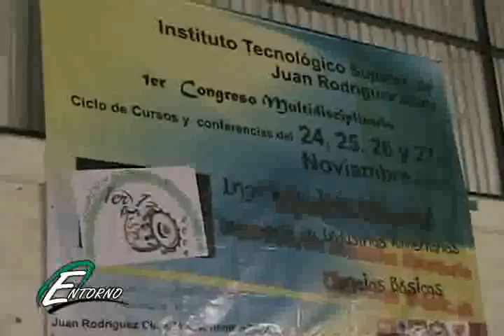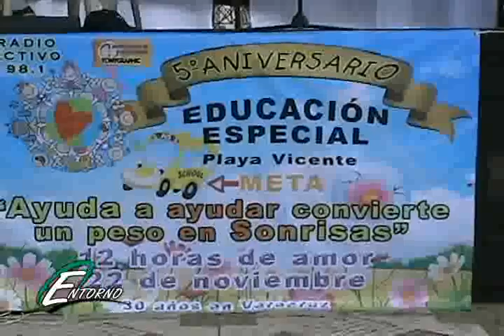1er. bloque del Prog. Entorno en 30 de Noviembre 2009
Programa de Television por cable transmitido en la cuenca del Papaloapan en los municipios de Loma Bonita, Cd. Isla, Rodriguez Clara, Playa Vicente. COn Noticias De interes Regional